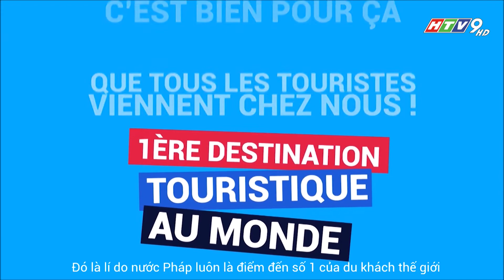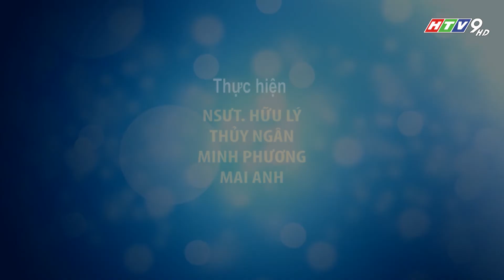05 NCDH Cuoc song du hoc Phap Thuy Ngan